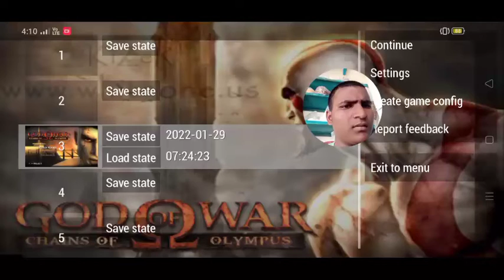my first new Epic power came in God Of War (#2) watch and enjoy friends.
my first new Epic power came in God Of war and some Puzzles .and some other things also please like and subscribe and share and comment and watch and enjoy friends.

l/[GOD+OF+WAR+VC]+andropower.7z/file

file link